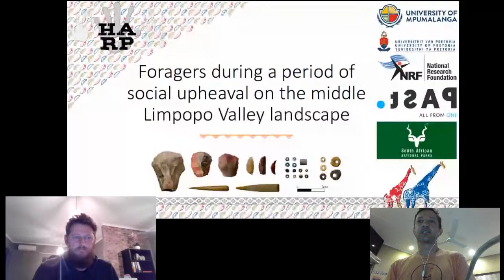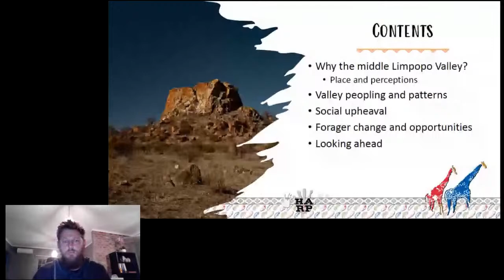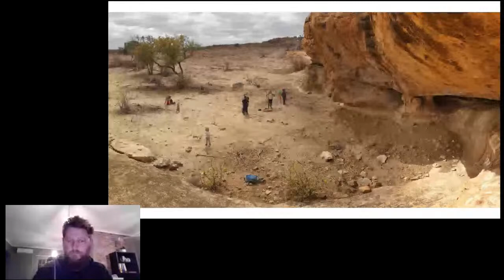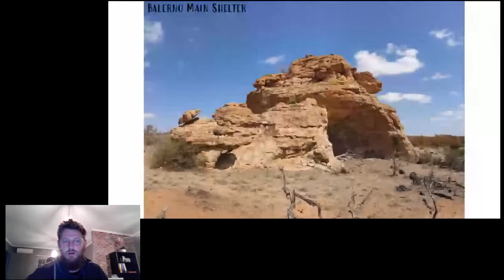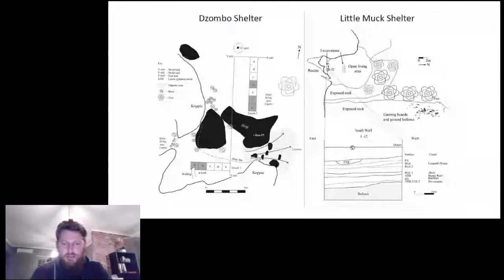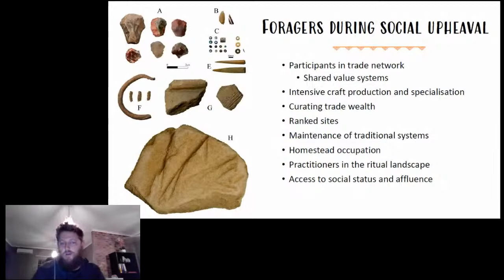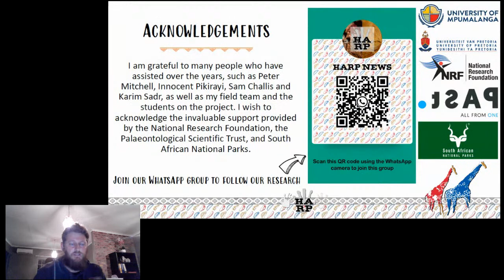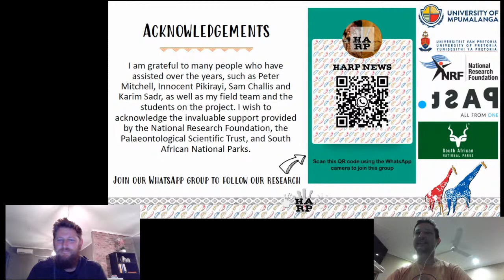ArchSoc WC, Tim Forssman, Foragers during a period of social upheaval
Abstract:
By the turn of the second millennium AD, farmer societies in central southern Africa were undergoing significant economic, political and social transformations that would ultimately lead to the appearance of state-level society. This included the appearance of social hierarchies, elite groups, trade wealth, specialisation, and a royal leadership system. Whereas this is relatively well-studied in the region, the forager sequence, and their involvement in these systems, is scarcely acknowledged, despite their presence before, and during, the farmer-occupation period. Instead, foragers are often seen as passive in local economies and thought to begin ‘disappearing’ after AD 1000. In this seminar, I present new data from Little Muck Shelter and examine how foragers were far more integrated into local landscape-wide social and economic systems. I specifically look at the micro-landscape around the site, which includes rock art sites and important farmer centres, and how change over time in this limited area relates to larger landscape patterns in the valley.

Bio:
Tim Forssman is a Senior Lecturer at the University of Mpumalanga in Cultural and Heritage Studies. He has worked at the University of Pretoria, where he also spent two years as a postdoctoral reader before a year at the University of the Witwatersrand, and for PGS Heritage on a dam mitigation project in Lesotho. Tim is a current recipient of the National Research Foundation’s African Origins Platform Grant, which will fund his research into forager technologies, innovations, and indigenous knowledge systems during the rise of the Mapungubwe state. This study falls under the Hunter-gatherer Archaeological Research Project, which aims to develop a more inclusive history of foragers in the middle Limpopo Valley. His research interests include forager-farmer interactions, forager economies, trade dynamics, landscape archaeology, and rock art. Tim is also an editorial board member at Azania: Archaeological Research in Africa and has recently completed a book titled Foragers in the middle Limpopo Valley: trade, place-making, and complexity.